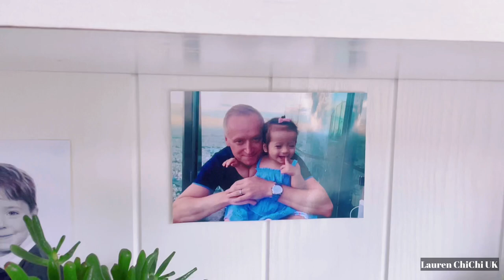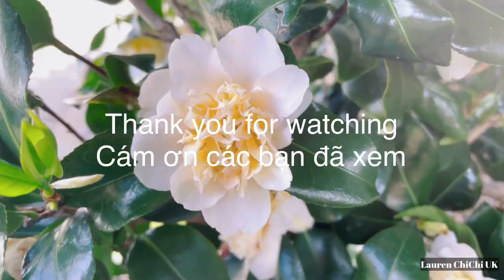Thăm Nhà Ba Mẹ Chồng | Mẹ Chồng Tây Dâu Việt | Cuộc Sống Anh Quốc | English Country House #103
Chào các bạn đang xem video, hôm nay cuối tuần cũng là “Ngày Của Mẹ” nên gia đình Kim qua nhà thăm ba mẹ. Mẹ nấu món tây đãi con dâu, ăn trưa xong mẹ dẫn Kim ra thăm vườn hoa, mời các bạn cùng mình dạo quanh ngôi nhà xinh xắn và vườn hoa của mẹ chồng mình nhé.
Nếu bạn lần đầu đến với kênh đừng quên tặng mình một like và đăng ký kênh để ủng hộ mình nhé và nhớ bấm chuông để đón xem những video mới nhất.